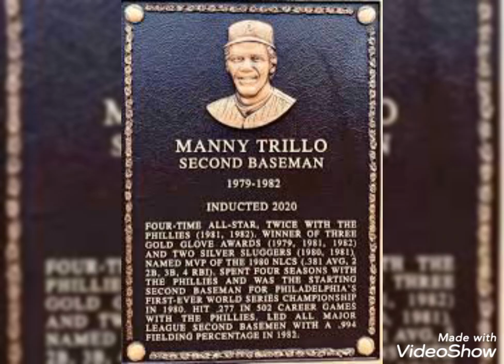Máquina del Tiempo del Béisbol 1982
Hoy la Máquina del Tiempo nos traslada al 13 de Julio de 1982 al Estadio Olímpico de Montreal en Canadá .